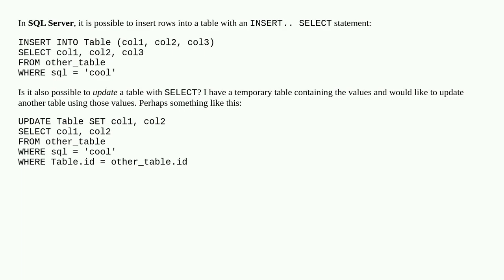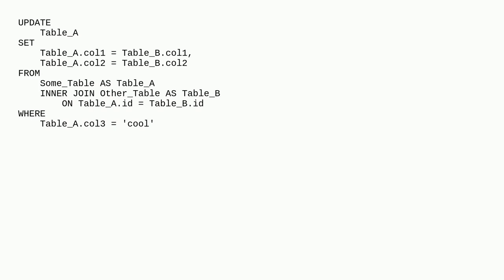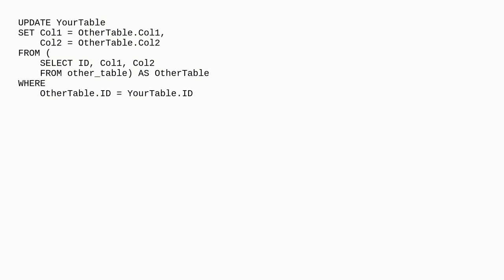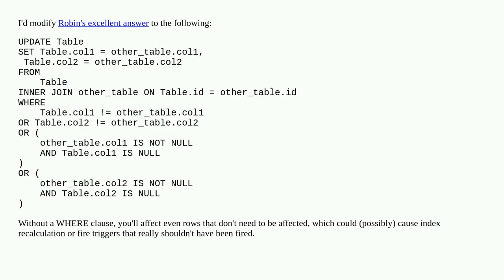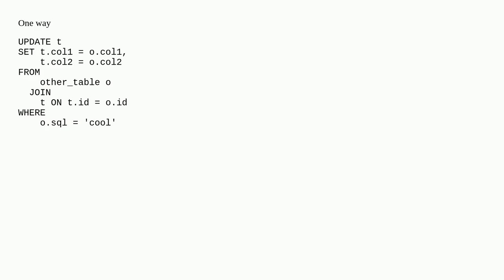How do I UPDATE from a SELECT in SQL Server?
A special thanks goes out to the community

  sql-update sql-server tsql sql select